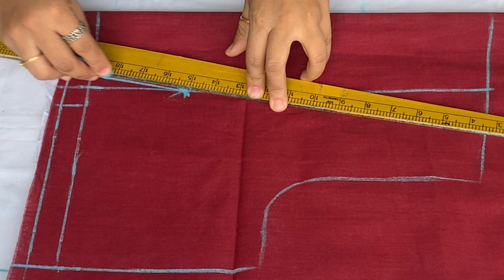Designer Blouse Cutting And Stitching | Velvet Blouse for winter | Maina Thapa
Velvet Blouse for winter

नमस्कार🙏🏻
Hello everyone welcome back to my channel hope you all are doing great in this winter wedding season you can wear this kind of velvet blouse designer blouse cutting and stitching in a very easy way

Fabric = velvet
Fabric length = 1 mtr
Lining/astar = rubia 1.5 mtr
Dhoti bakram = half mtr

Size = Large
Blouse length = 15 inch
Shoulder = 16 inch
Chest = 38 inch
Waist = 32 inch
Sleeve length = 12 inch
Sleeve round = 11 inch
Armhole = 18 inch
Front neck= 10 inch